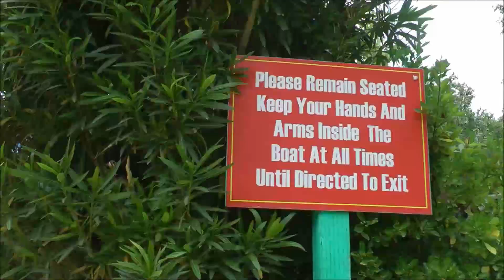Jet Stream, Six Flags Magic Mountain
Jet Stream at Six Flags Magic Mountain (HD 1080p) — SKIP the LINES, with tips, apps and real tickets